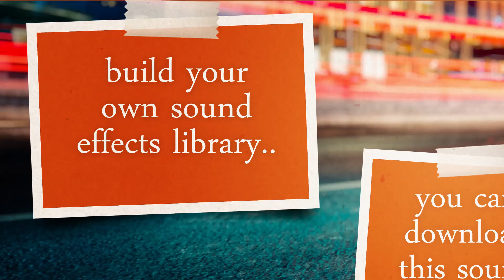SLOW WHOOSH TRANSITIONS - 15 Whoosh Sound Effect For Edits Download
Hi Everyone,

HOW WAS THIS SOUND EFFECT RECORDED?
I recorded the KITCHEN WATER SOUND EFFECT using a Rode NTG1 Microphone and a Zoom H5 recorder.
This SINK DRAINING SOUND was close miked, about 6 inches away.
I hope you enjoy this KITCHEN SINK WATER SOUND.

Hi, my name is Steve. I am a sound engineer, music maker and field recordist.
I often collect groups of foley sounds and field recordings and create a free sound effects pack.
You can use these sounds for youtube videos, films and productions.

My recordings are high quality sound effects for video editing.
For youtubers and short film producers budgets are often tight.
By creating a wide range of sound effects for film makers I aim to make top quality sounds accessable to all.
Many youtubers also use these free sound effects for editing audios and for edits within their projects.
Gamers can use these sound effects for montages to add Pro SFX to thier videos.

So, I am uploading my sound effects library to Youtube.
There is no need to take the sound from the video clip.
This high quality free sound effect download is available on my Bandcamp page..
See the link at the top of this page.

- - HOW CAN THE SOUNDS BE USED?--- - - -
You can use the sound effects in your Youtube videos, your films, music, social media posts, offline productions or any other creative project.
You can use the sounds in personal and commercial projects.
All sounds were recorded, edited and mastered by me for Kipper Sound Design.

No attribution is required, but if you want to add a link to the Kipper Sound Design Bandcamp page or this Youtube Video Link that is very much appreciated.

You can edit, remix or modify the sound in any way you choose.
I only ask that you don't resell the sound as a "sound effect", as a single sound or as part of a sound effects library.

I am adding new sounds to Youtube and the Kipper Sound Design Bandcamp page regularly.

I would love to hear your thoughts about field recording, sounds and effects.
If you have any sound effect requests do let me know, I will always try to help if I can.
Steve :-)